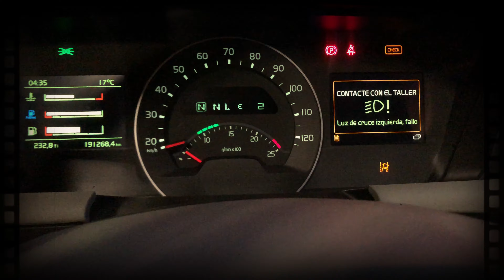Como Cambiar la bombilla del faro de un Camion Volvo Fh500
Aqui le dejo Las Mejores Bombilla H7 24v para los camiones!!

3️⃣ ( 100W)

Tutorial como cambiar la bombilla de los faros de los camiones Volvo FH500
No te cuesta nada! en cambio a my me ayuda mucisimo!

🖤🙏DONACIONES 🖤🙏
Para aquellos que quieran contribuir, aunque sea con un 0.01 $/€ - 1$/€! toda ayuda es agradecida para seguir trabajando en el canal!!! (Transferencia PayPal)